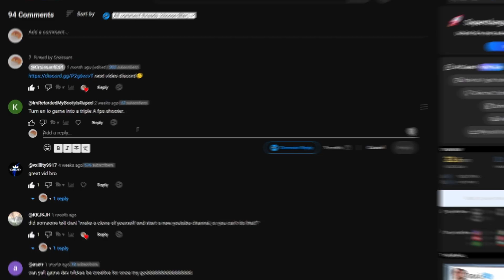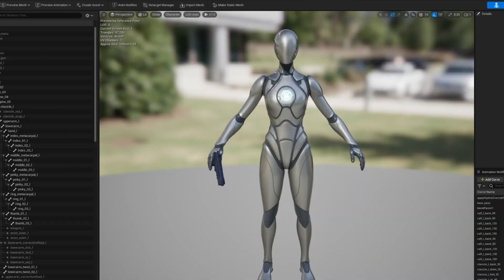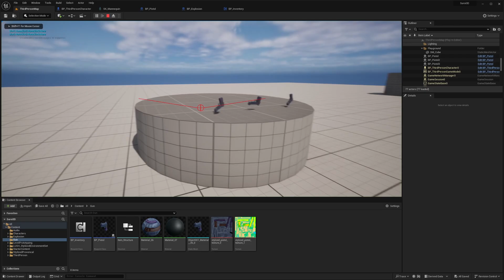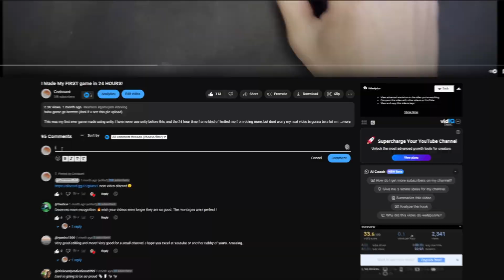i remade an io game in 3d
io game + another d = 3d io game

this is the first time I used unreal engine, if you enjoyed this video, I might make more dev logs video in the future :)